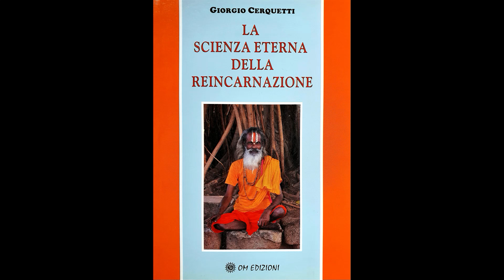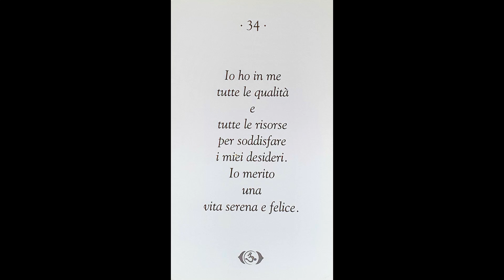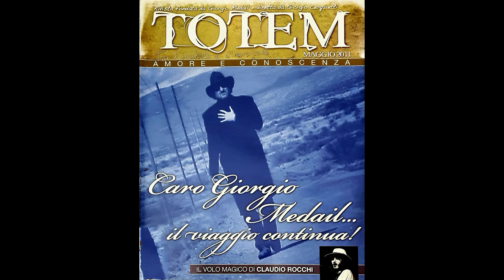TOTEM con Giorgio Cerquetti e Giorgio Medail 2006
2006 - Milano - Italia - Pianeta Terra
TOTEM con Giorgio Cerquetti e Giorgio Medail

Facebook: GIORGIO CERQUETTI TI AMA

GRAZIE.